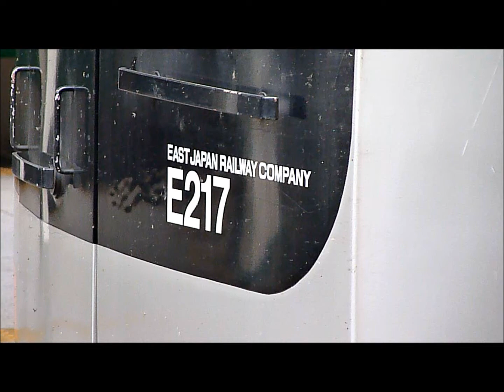東海道線E217系 東京発車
2011年6月5日　F03＋F53　821M